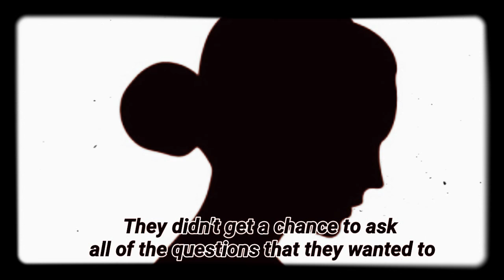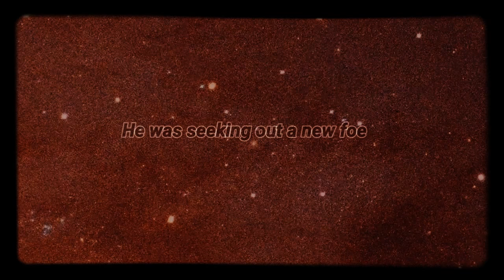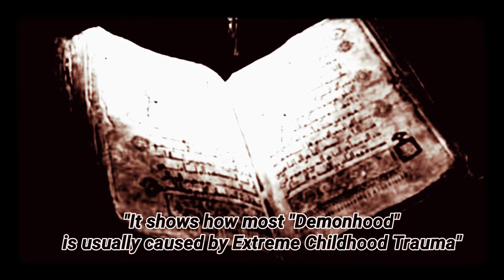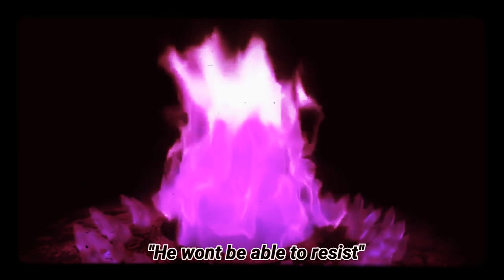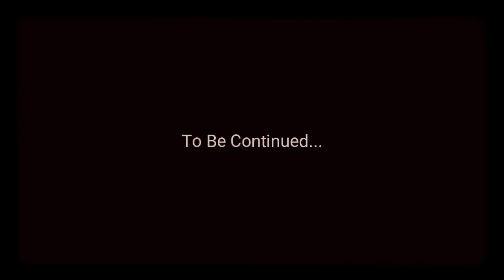The Gouki Interview (part 3) | Unique Story Concept/Creative Audio-Visual Composition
Edited together by Solid Spirit
Self-created charector crossover concept story
Soundtracks: AK-Devotion, Tambour-Silhouettes, Caduceus-Lacuna